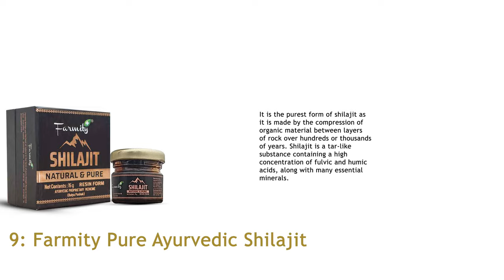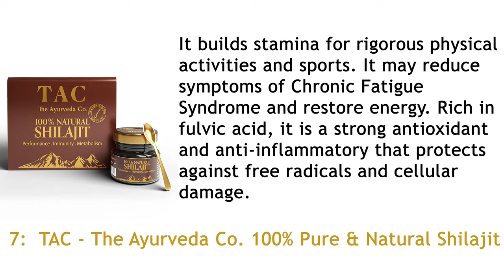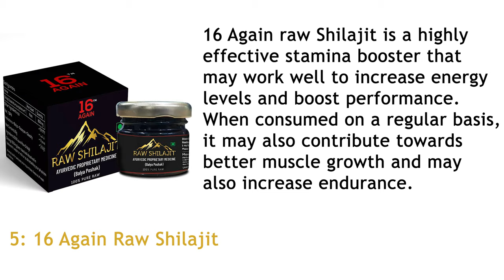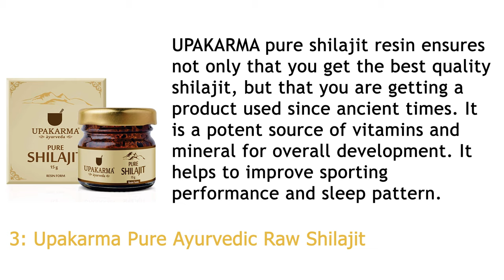Top 10 Best Shilajit Brands in India 2024 || Best Shilajit Brand in India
"Embark on a journey of vitality with our guide to the Top 10 Best Shilajit Brands in India! 🏔️🇮🇳 Explore the finest selections that redefine strength and wellness. From traditional favorites to innovative formulations, discover the perfect Shilajit to elevate your health journey. Watch now and indulge in the rich benefits these top brands bring to your well-being! 💪✨ ShilajitBrandsIndia WellnessRevolution"
Top 10 Best Shilajit Brands in India! 🏞️🌿 Explore the finest selections that redefine health and wellness. From traditional favorites to innovative formulations, discover the perfect Shilajit to elevate your well-being. Watch now and choose from the top brands that bring the pure, potent essence of Shilajit to your holistic health journey! 💪✨ ShilajitBrandsIndia NaturalWellness"

In this video we will talk about top 10 shilajit brands in India for 2024.

Links to all the brands💪✨

16 Again Raw Shilajit

Upakarma Pure Ayurvedic Raw Shilajit

Rock Gold® Pure Ayurvedic Raw Shilajit

Paryagat - Pure Ayurvedic raw Shilajeet

Hardia Natural & Pure Semi Liquid Raw Shilajit Resin

Vedapure Natural & Pure Resin Shilajit

TAC - The Ayurveda Co. 100% Pure & Natural Shilajit

Behnam Pure Ayurvedic Raw Himalayan Shilajit

Farmity Pure Ayurvedic Shilajit

Hope you found the best product for yourself.